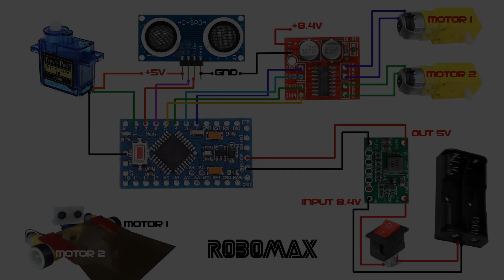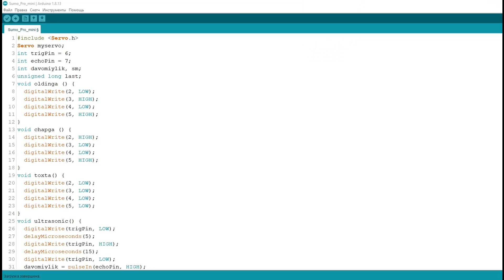How to make Robot Sumo / sumo robot yasash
★song : Courtney Jenaé - Accelerate (Sauniks Remix)